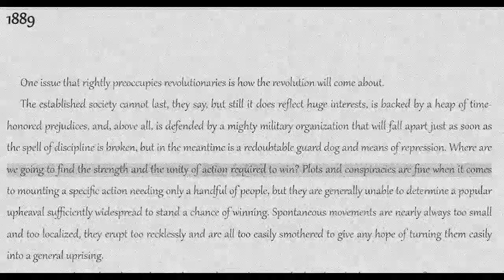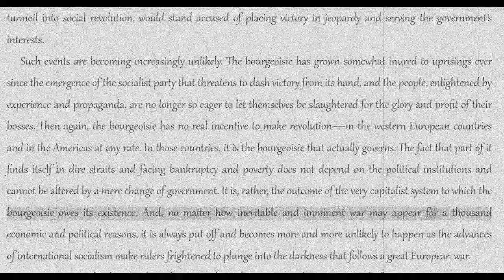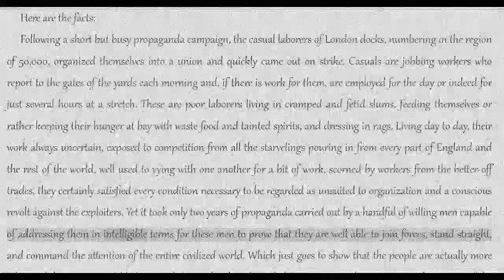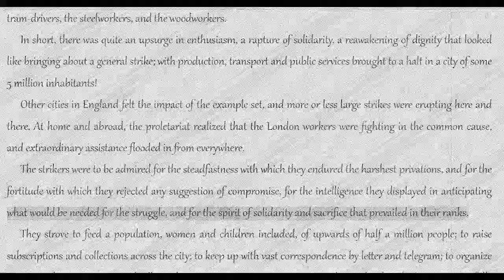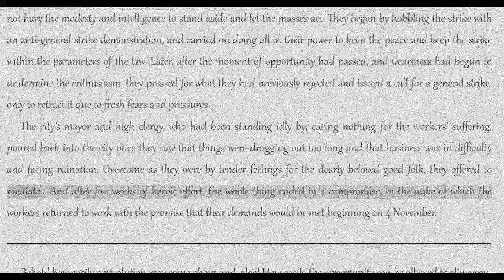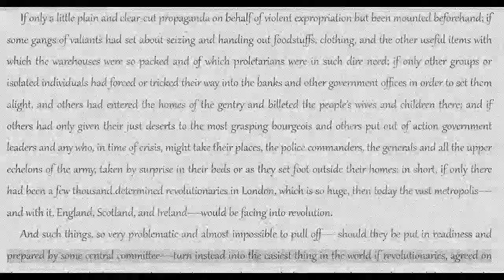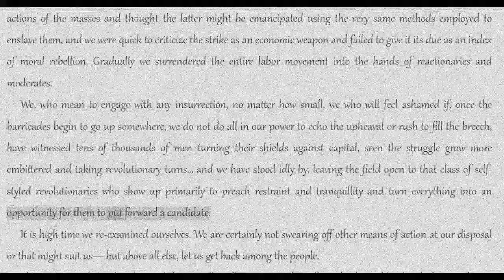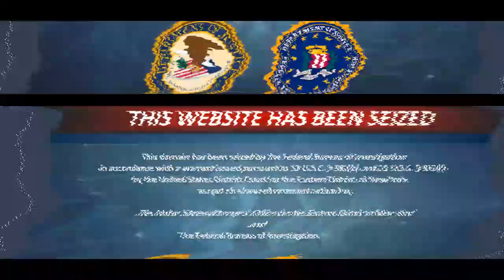Errico Malatesta,: About a Strike [COLA Audiobook + Text]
Title: About a Strike
Author: Errico Malatesta
Topic: strike
Date: 1889
Source: The Method of Freedom: An Errico Malatesta Reader, edited by Davide Turcato, translated by Paul Sharkey.
Notes: Translated from “A proposito di uno sciopero,” L’Associazione (Nice) 1, no. 1 (6 September [recte October] 1889). Only seven issues of this periodical were published, the first three out of Nice, the remaining out of London.

Additional Libraries
The Anarchist Library